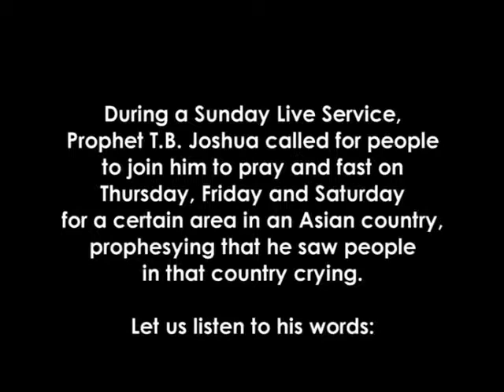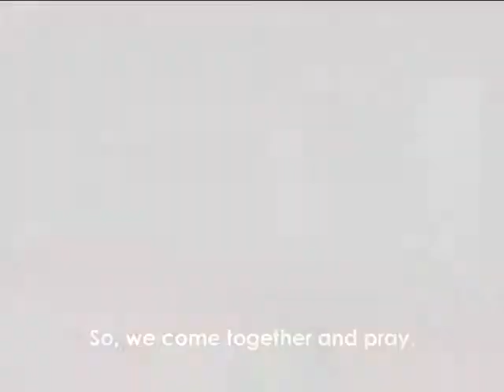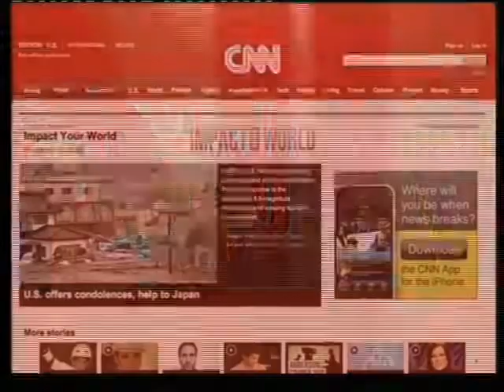75942741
Hello Friends This Is Our New Channel That Will Blow Your Mind With Outstanding and Aware about Japan Tsunami and Loses...!!!